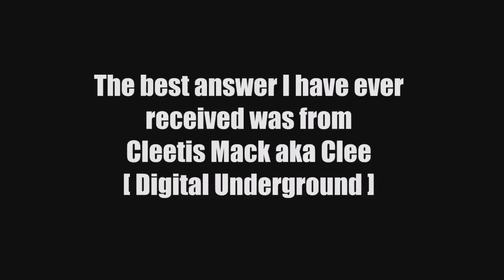"TUPAC Was Ready For War" Cleetis Mack on 2Pac's REAL Legacy TEASER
JOIN TUPACNATION (LINK BELOW)
Come For The Exclusives! Stay For the Community!